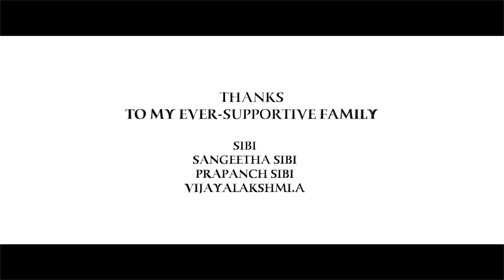NAZARETHIN | COVER SONG |💃 ADHRIJA SIBI | JO SCHOOL OF MUSIC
NAZARETHIN | COVER SONG |💃 ADHRIJA SIBI | JO SCHOOL OF MUSIC | CILISTON STEPHEN

JO SCHOOL OF MUSIC

VOCAL AND KEYBOARD : ADHRIJA SIBI
FATHER : SIBI
MOTHER : SANGEETHA SIBI
BROTHER : PRAPANCH SIBI
GRANDMA : VIJAYALAKSHMI.A

PREPARED BY : CILISTON STEPHEN | JIXON DAVIS | AUGUSTIN STEPHEN
VOCAL TEACHER : APARNA MADHU
SPECIAL THANKS : JINCY JACOB

VIDEO PRODUCTION : JO School Of Music

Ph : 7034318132